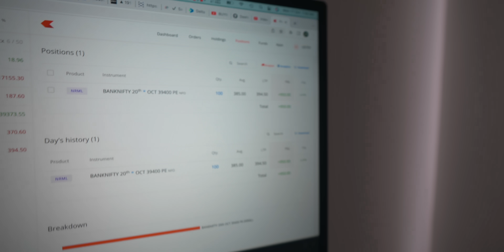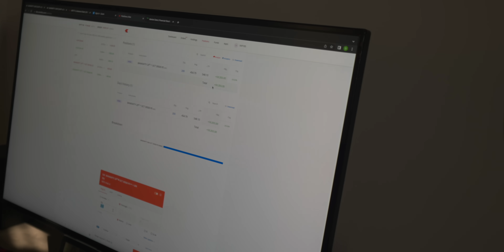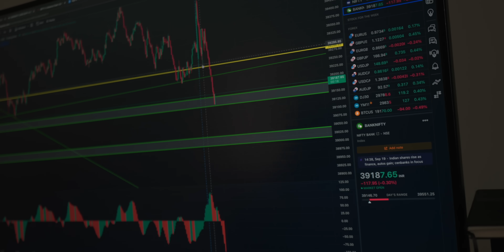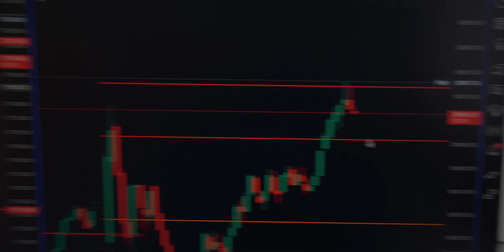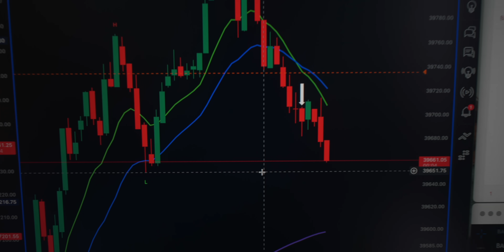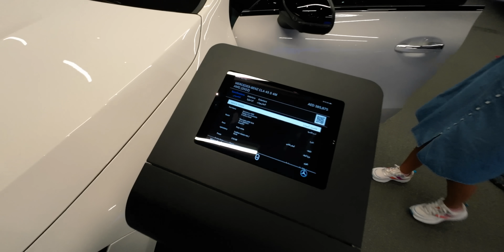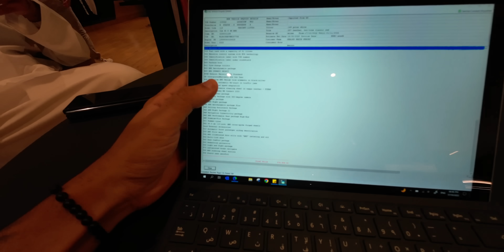PICKING THE MERCEDES CLA AMG A45S 🧿 POCKET ROCKET 🔥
Filmed with -
🔺 Editing Computer
🔺 Secret Camera
🔺 Action Camera